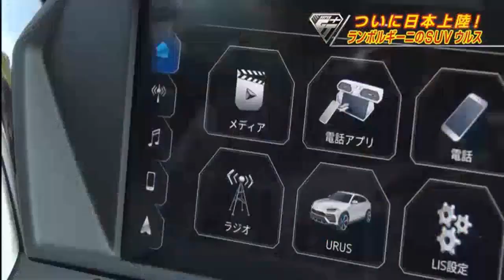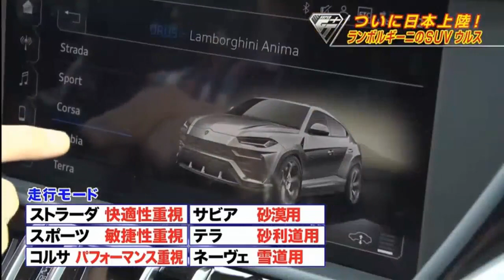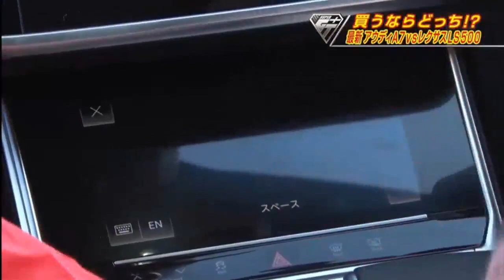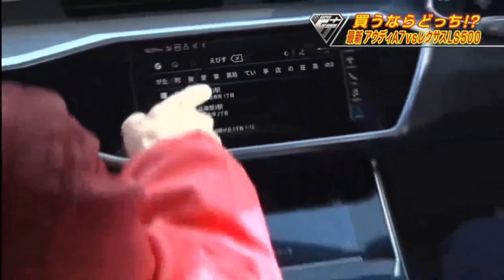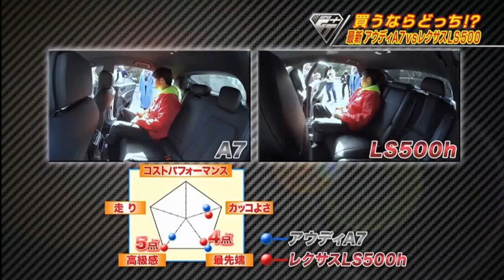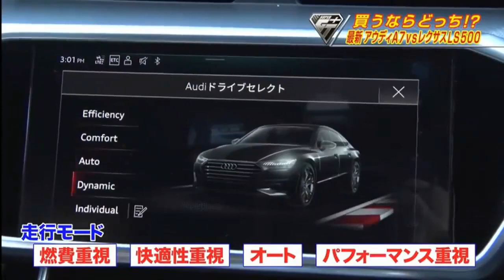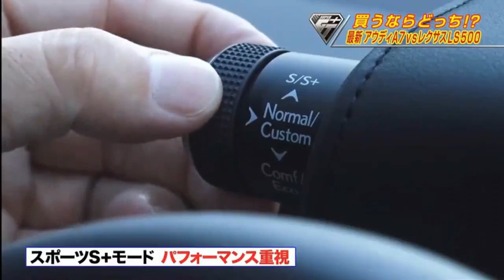スーパーGTプラス【今年の初乗りは最強ＳＵＶ！ランボルギーニ・ウルス】19年1月13日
スーパーGTプラス【今年の初乗りは最強ＳＵＶ！ランボルギーニ・ウルス】
あのモンスターＳＵＶ！ランボルギーニ・ウルスを試乗！驚愕のパフォーマンスに一同驚愕！▽最新テクノロジー搭載！レクサスＬＳ５００Ｆスポーツ×アウディＡ７徹底比較！